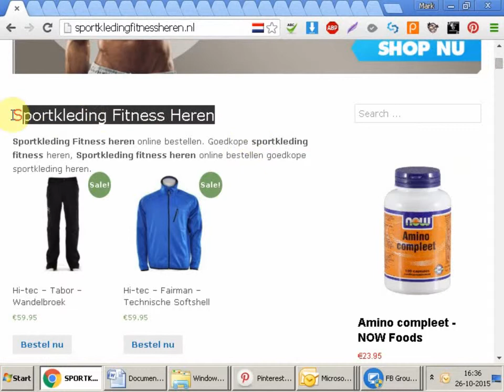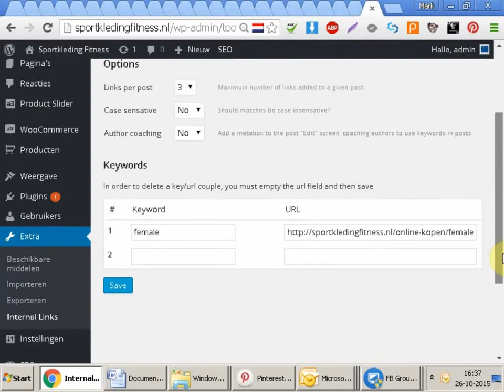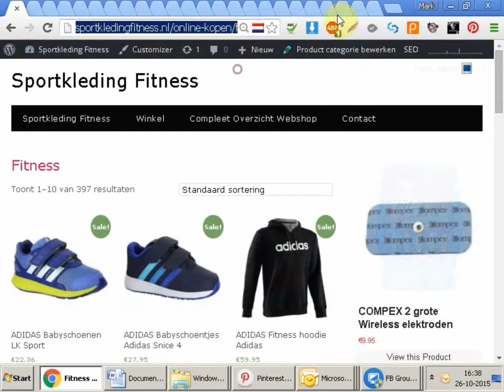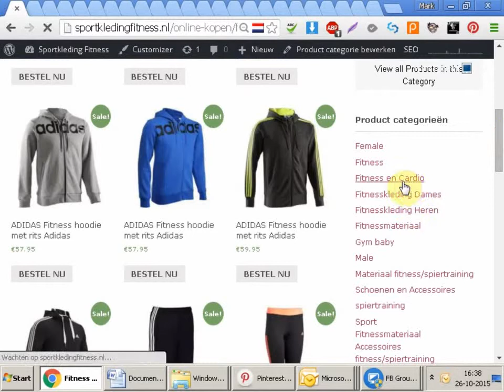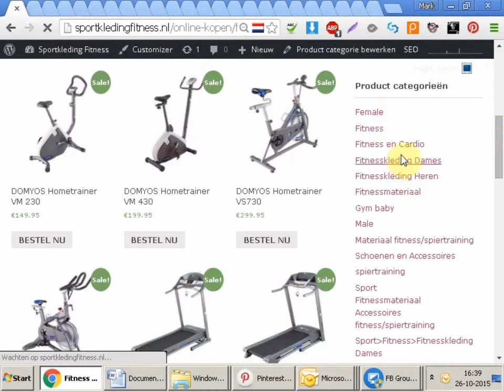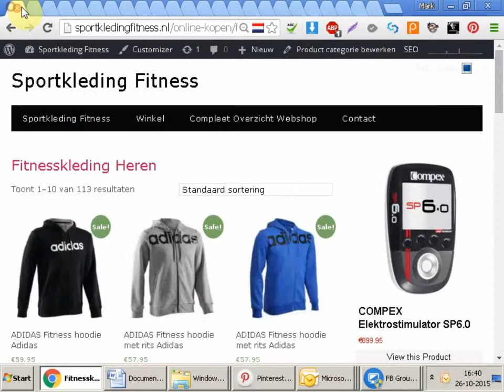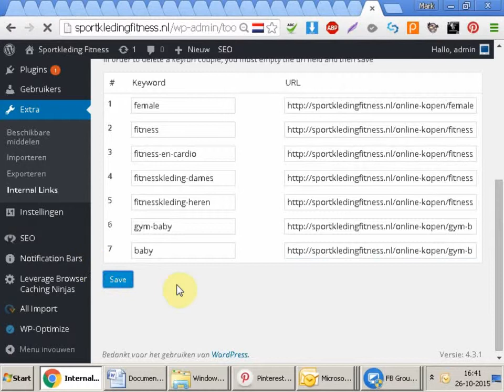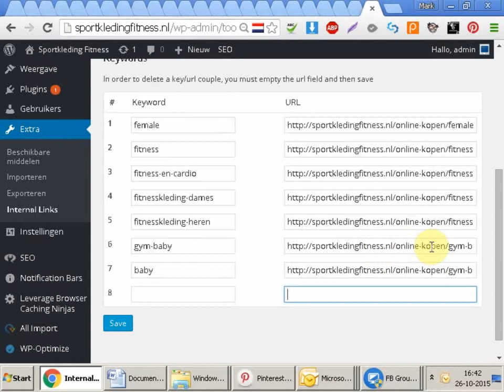Wordpress Interne Links Plugin | Interne Links Maken In Wordpress | Gratis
Wordpress interne links plugin gratis Interne Links Maken In Wordpress. Voor Interne Links Maken In Wordpress. Youtube video Wordpress interne links plugin.

Gratis Interne Links Maken In Wordpress Je kan je wordpress website inkomsten van verbeteren. Youtube video Interne Links Maken In Wordpress: Handig video over de Wordpress Interne Links Plugin.

Hoe werkt de wordpress interne links plugin je kan deze plugin gratis downloaden. Met de gratis Wordpress Interne Links Plugin Interne linkbuilding (of Internal Linkbuilding) helpt je wordpress website op maak het Google makkelijk om je interne links te vinden met de Wordpress Interne Links Plugin leer hoe je binnen 5 minuten je SEO score verbetert.

Met de gratis SEO interne Linker plugin voor Wordpress kan je snel je interne linken automatiseren. In de video leer je Interne Links Maken In Wordpress hoe de plugin werkt en hoe het er op je website er uit komt te zien.